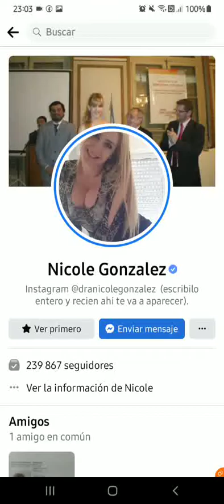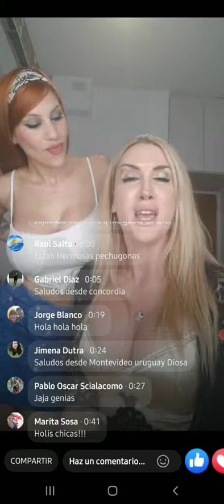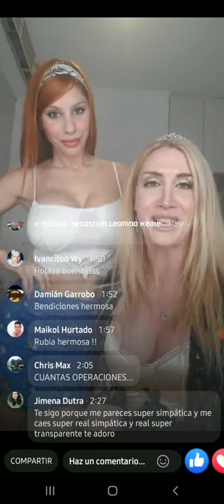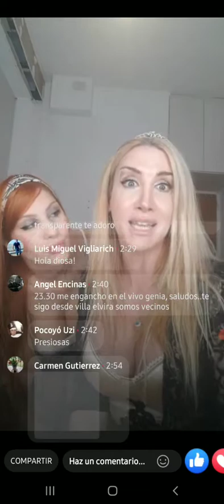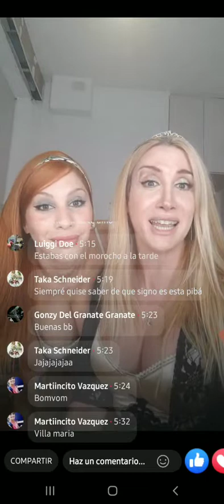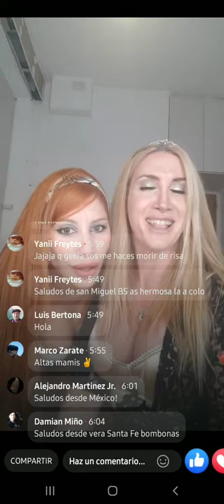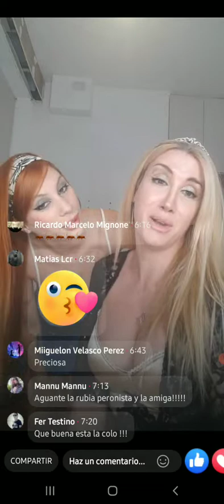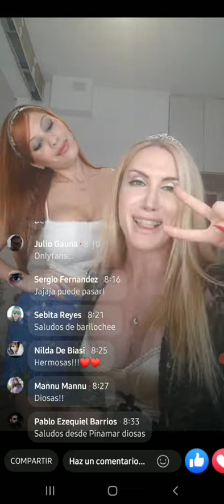31.3.2022 ⭐Con NICOLE GONZÁLEZ y con Luz tenemos VIVO ⭐Previa en Facebook CON posteos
@dranicolegonzalez (1 millon de seguidores)
@dranicolegonzalezsoy (Perfil alternativo)
Facebook Nicole Gonzalez (escribilo completo)
Video viralizado a pedido de la artista.
Compartilo vos tambien y seguila por sus vivos de humor y recomendala

En los canales de @cronistaincondicional
-cobertura de Gorilas Abstenerse
-Aparicion en los Medios America Cronica etc
-Aparicion en programa Si te Viera Benoit canal Somos La Plata
-Toda la temporada de Bienvenida Nicole y Escandalocas MDQ
-Coleccion de vivos y otras locuras de Nicole
Canales ¨Chiqui Chiqui Club¨ dedicados 100% a ella

administra este canal Carlos Fabian @cronistaincondicional